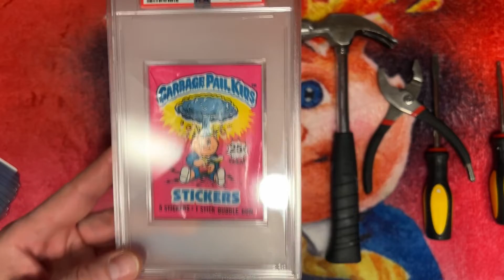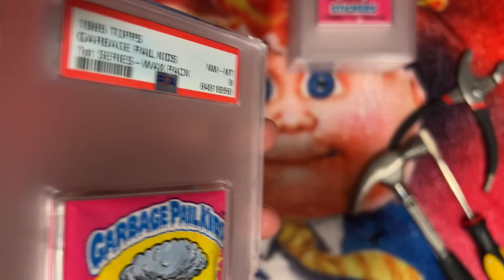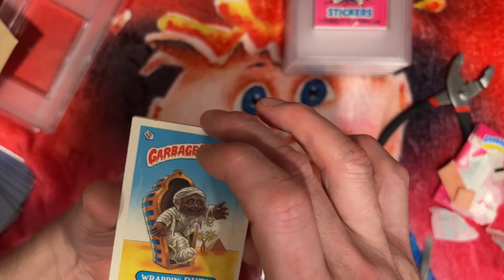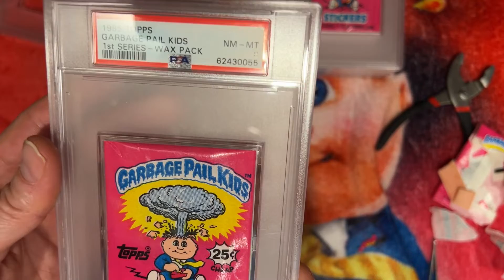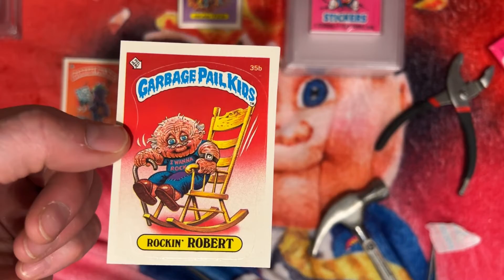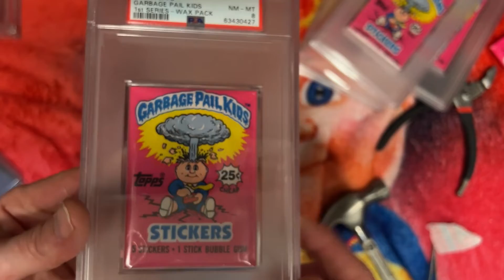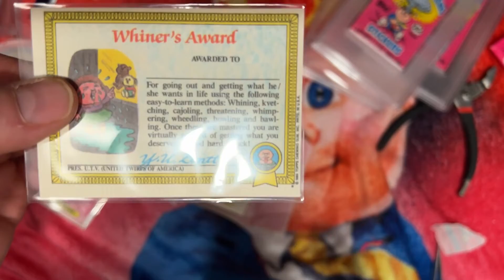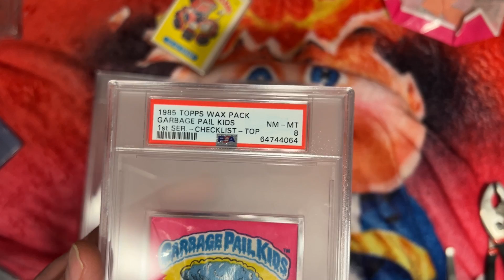Garbage Pail Kids Series 1 PSA 8 Pack Break Extravaganza! 6 PSA Slabs Broken! Part 1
Cracking open 6 PSA 8 slabs including one with a checklist showing on top! DAYUM!